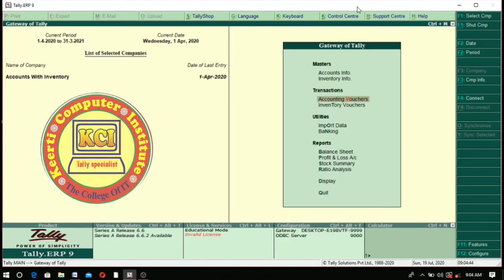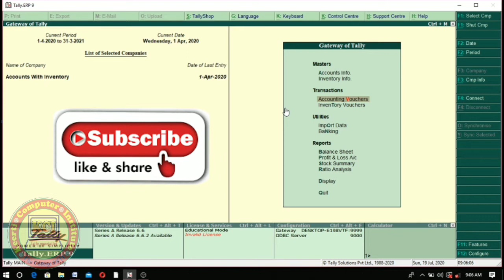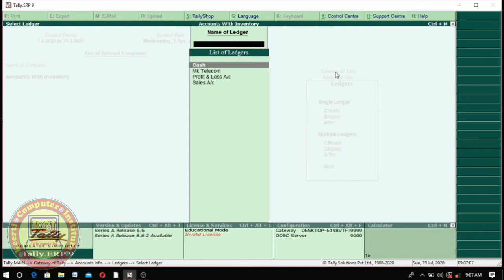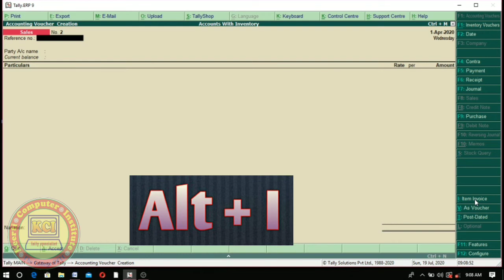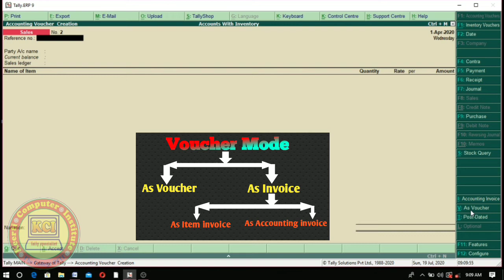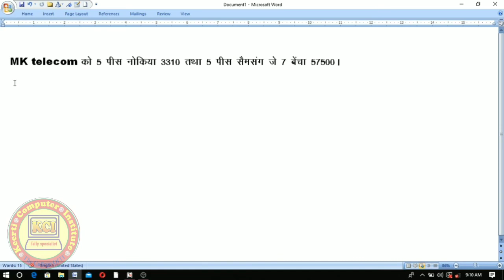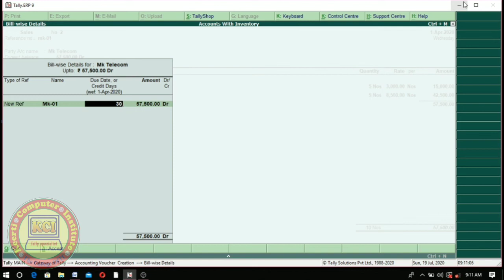Accounts with inventory Voucher in Tally, Inventory vouchers in Tally ERP 9,inventory Management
Accounts with inventory Voucher in Tally erp9, Inventory voucher in Tally ERP 9, inventory Management in tally erp 9.How to create Accounts with inventory voucher in tally erp 9.Accounts with Inventory in Tally ERP9, Stock group, Item, Categories and Unit of Measure Creation in Tally. ERP 9. Learn Inventory Management, Stock Management in tally erp 9. Learn how to maintain Accounts with Inventory in tally erp 9 with gst. Which we learn stock group creation, stock item creation, stock categories creation and Unit of measure Creation in this class tally. ERP 9. Dear student aap sabhi ko hamare dwara chalai ja rahi computer online classes ko padhne ke liye  mere  channel kci tally specialist ko subscribe kare video ko like kare ttha share jarur kare jisse jyada se jyada log is free class ki suvidha prapt kar paye ttha new video notification ke liye bell icon ko jarur press kare.isme niche tally class ke last  sabhi videos ka link de rhe hai jis bhi video ko dekhna ho link par click karke aap dekh sakte haiThank you..